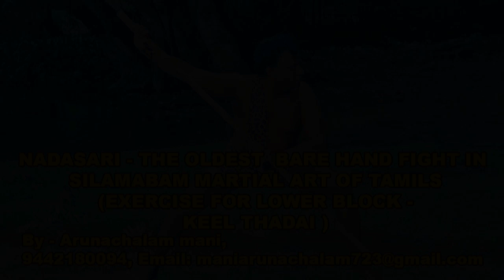Nadasari - The Oldest Bare Hand Fight in Silambam Martial art of Tamils (Exercise for Lower Block)